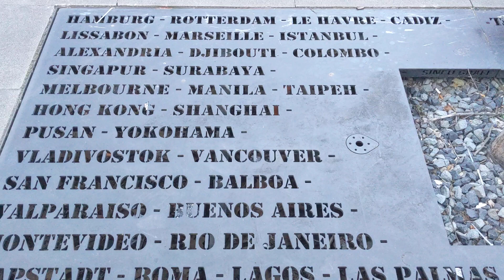22. Mai 2022